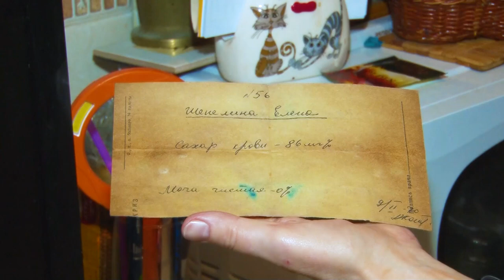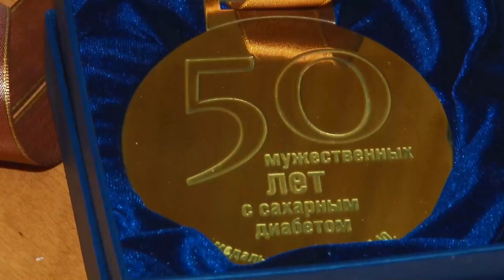Формула Здоровья: Эндокринолог Леонова